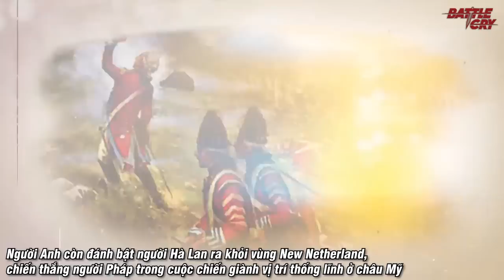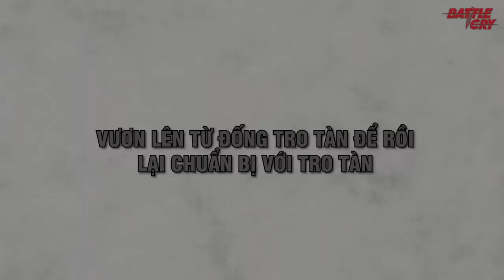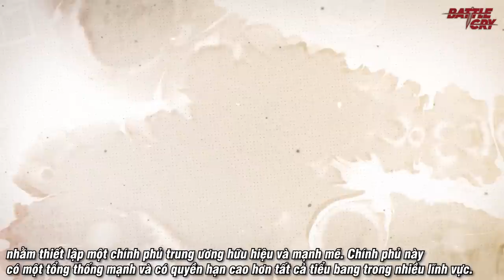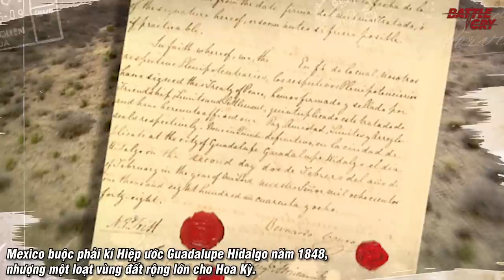HOA KỲ - HÀNH TRÌNH THỐNG TRỊ (PHẦN 1): ĐẢ BẠI THỰC DÂN ANH, CUỘC CHIẾN CỦA 13 BANG THUỘC ĐỊA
Với những khó khăn lớn lao như thế, trước thế kỉ thứ 19, người Mỹ chưa khi nào nghĩ rằng, xứ sở cờ hoa một ngày nào đó sẽ trở nên hùng mạnh và thống trị thế giới. Thế nhưng điều đó đã trở thành sự thật. Nước Mỹ đã trải qua một hành trình như thế nào để từ  con số 0 trở thành siêu cường như ngày nay?

▶ "BÀN TAY THẦN CHẾT" - ĐÒN TRỪNG PHẠT HẠT NHÂN THÁCH THỨC MỌI GIỚI HẠN CỦA NGA
▶ 10 NĂM ĐEN TỐI CỦA NƯỚC NGA HẬU XÔ VIẾT - TỪ TAY TỔNG THỐNG NGHIỆN RƯỢU ĐẾN THẢM CẢNH CỦA NGƯỜI DÂN
▶ HOA KỲ ĐÃ CỐ GẮNG KIỀM CHẾ "CON QUÁI VẬT" NHẬT BẢN SUỐT HÀNG CHỤC NĂM THẾ NÀO?